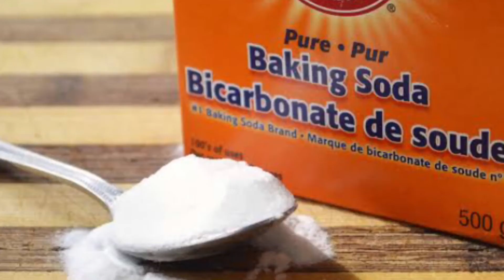Dark Underarms Ligthening Home Remedy | Reason and Mistakes for Darks Underarms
Hey Fam,
Hope you must be doing good! Today, I am sharing with you how to lighten your dark underarms at home with few simply remedies.  I hope you will find this helpful and if you have anything to ask please mention that in comment section, I will be glad to answer.
Time Stamp

Reasons 1.05 mins

Mistakes 2:30 mins

Remedy 5.00 mins